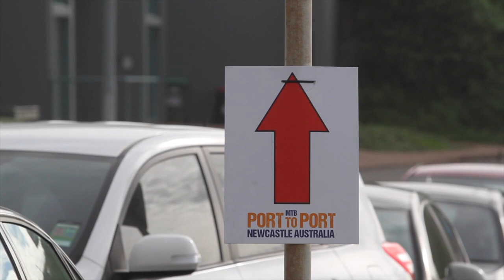Port to POrt - Day 4 - Cams Wharf to Nobbys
The final dramatic stage of the Port to Port MTB 2014 4 day stage race. This stage takes us from Cams Wharf to Nobbys Beach via Swansea, Blacksmiths Beach, Fernleigh Track, through Glen Rock Recreation Reserve then along the picturesque coastline of Newcastle via Merewether Beach and Bar Beach then finishing at the iconic Nobbys Beach.